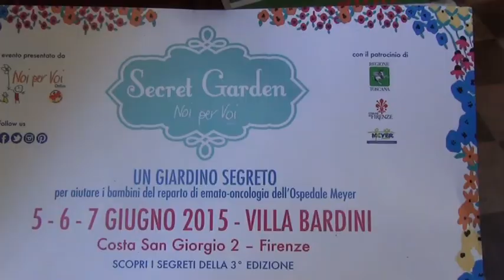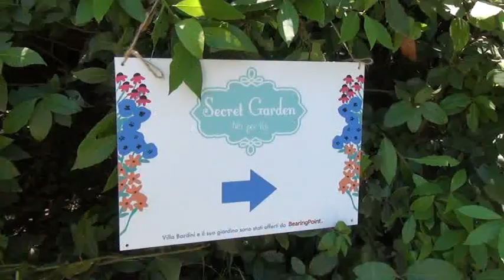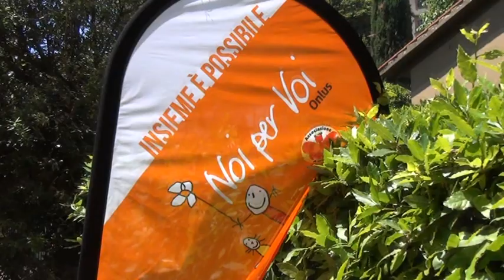Secret Garden 2015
Dal 5 al 7 giugno 2015 si è svolto il Secret Garden, l'evento benefico promosso dall'associazione onlus Noi per Voi. Un incantevole giardino segreto all'interno di Villa Bardini. Un'occasione per aiutare l'associazione nelle sue molteplici attività di sostegno ai bambini affetti da cancro e leucemia, un modo per aiutare le loro famiglie.